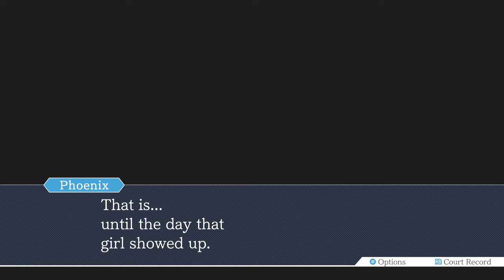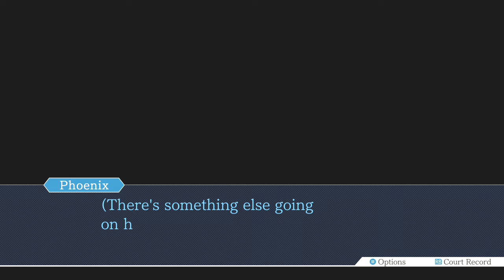Phoenix Wright Ace Attorney Part 29